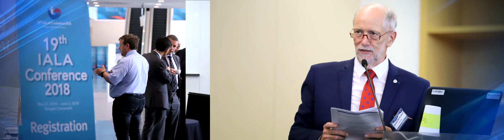19th IALA Conference 2018 Epilogue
19th IALA Conference 2018 Epilogue Video